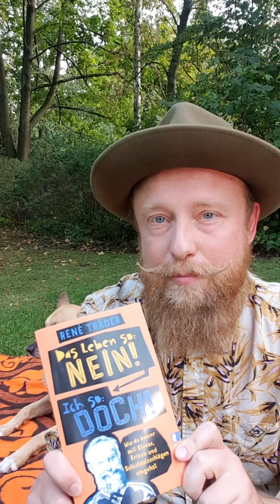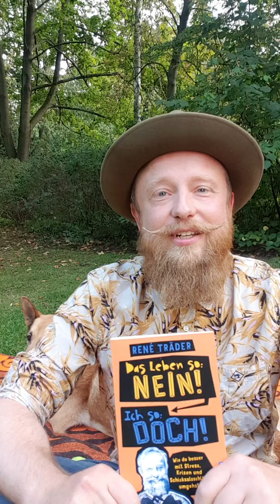ullsteinliest: René Träder "Das Leben so: nein! Ich so: doch!"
Der Psychologe und Journalist René Träder zeigt in seinem gerade erschienenen Ratgeber anhand bestimmter Fragen, Denkanstöße und Übungen, wie leicht man die psychische Widerstandskraft (wieder)erlernen kann. Dazu stellt er acht Bausteine für ein stabiles Leben vor. Optimismus ist z.B. ein wichtiger Resilienzfaktor, der sich leicht im Alltag trainieren und integrieren lässt. Mit diesen Übungen lernt man, die schönen Dinge im Leben wahrzunehmen und selbst etwas für sein Wohlbefinden zu tun.

Ullstein Taschenbuch
336 Seiten
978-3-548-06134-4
€ 10,99 [D], € 11,30 [A], SFR 12,50 [CH]